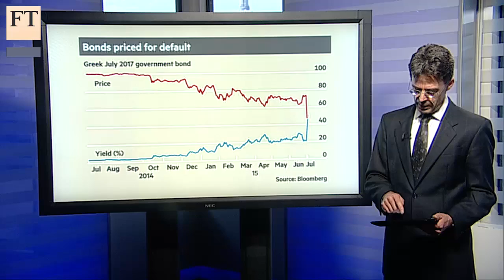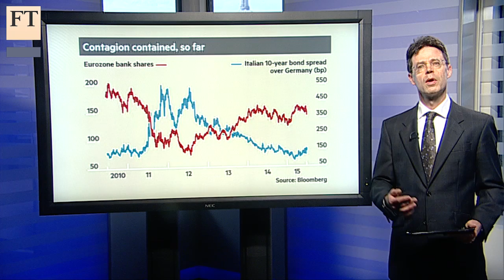Greek bonds yield more than they cost, again | Short View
Short View with James Mackintosh discussing the effect of the current Greek debt crisis on the countries bonds.